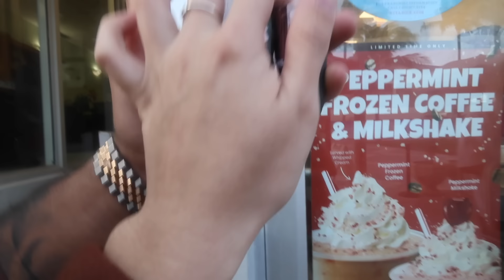MIAMI VLOG WITH THE FAMILY !!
🦋Watch my last video ➜
🦋The vlogging camera I use ➜

If you are struggling with something and need immediate help, don’t be afraid to reach out and call!!